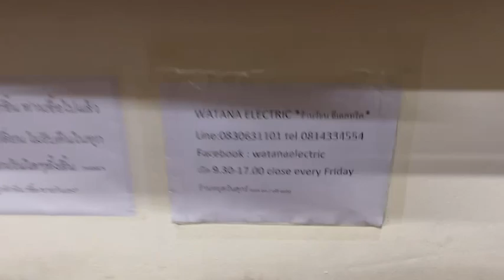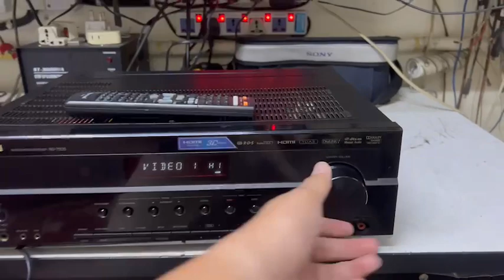7505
AVRรุ่นใหญ่จากอเมริกาออกใหม่ 19900.-
SHERWOOD RD-7505  + รีโมทคอนโทรล เครื่องศูนย์บ้านเรา ไฟ 220Vระบบเสียง 7.1 ไม่ใช่รุ่นเล็ก 5.1 สเปคสูง รองรับHDMIทั้งภาพและเสียงมาพร้อม TRUE-HD / 3D ๆลๆ ดูหนัง + ฟังเพลงเสียงดีสุดยอดเกินราคา ออกใหม่ 19900.-เจ้าของส่งมาขายหน้าร้านถูกๆเพียง 4900.-เท่านั้น
ให้บ้านคุณดังกระหึ่มด้วย Sherwood รุ่น RD-7505  ที่จะเปลี่ยนประสบการณ์ใหม่ในการดูหนัง หรือฟังเพลงที่บ้าน เพียงเท่านี้ คุณก็จะได้รับประสบการณ์ใหม่ในการรับชม รับฟัง จนคุณไม่อยากออกไปไหนเลยทีเดียว
พบกับเอกลักษณ์ทางเสียงทั้งการดูหนังและฟังเพลง มีมิติที่สมจริงมากที่สุด แม้กำลังขับที่เปิดอยู่ในระดับเบา คุณภาพเสียงที่ได้ก็ยังคงชัดเจน ไม่มีการขาดหายทุกย่านความถี่ มาพร้อมกับกำลังขับ (RMS) 110วัตต์ และมีระบบเสียง DOLBY SURROUND,7.1CH มีช่องต่อ INPUT AV 2ช่อง, ช่องต่อOUTPUT AV 1ช่อง, ช่องต่อ HDMI 3ช่อง,รองรับ 3D FREQUENCY RESPONSE 87.5HZ.-108MHZ.
    กำลังขับเสียง(RMS) 110วัตต์
    ระบบเสียง DOLBY SURROUND,7.1CH
    ช่องต่อINPUT AV 2ช่อง
    ช่องต่อOUTPUT AV 1ช่อง
    ช่องต่อ HDMI 3ช่อง
    ขนาดเครื่อง กXสXล (435X141X330)มม.
    FREQUENCY RESPONSE 87.5HZ.-108MHZ.
    น้ำหนัก 9.2 กก.
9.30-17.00น.(นอกเวลาฝากข้อความ)
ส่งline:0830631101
เลขบ/ช โอนเงิน -บ/ช ธ.กรุงเทพ สาขาย่อยเอ็กเชน ทาวเวอร์ ออมทรัพย์ 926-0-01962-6 ชื่อ วัธน อีเลคทริค